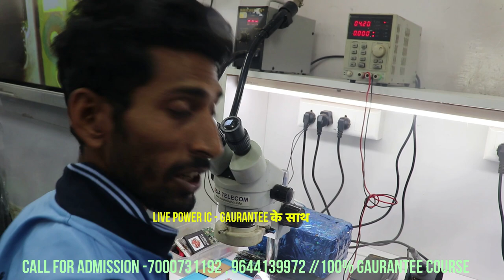Day -3 Live Power IC Success, एक नयी trick - मजा आएगा